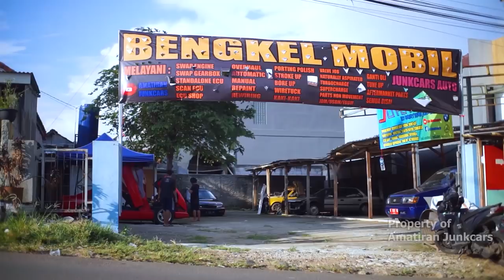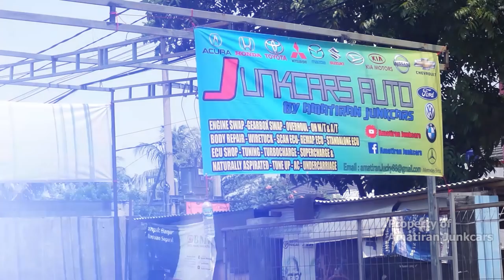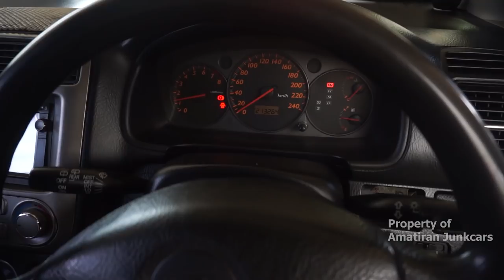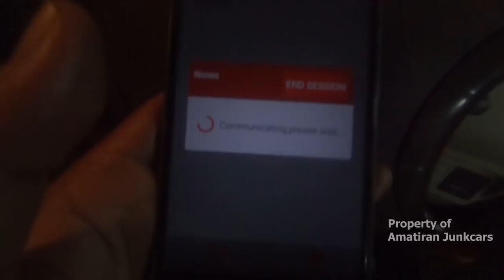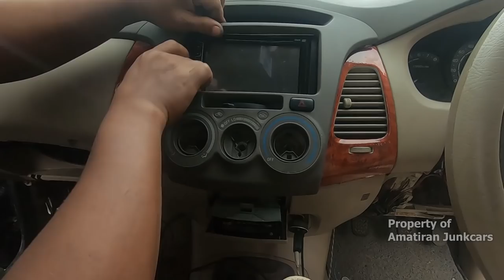VLOG BENGKEL EPS 02 - Hari ke 5 s/d 8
Doumo minna-san, selagi menunggu project-project modifikasi mobil-mobil yang sedang kita kerjakan, kita sajikan vlog bengkel yang mana menceritakan keseharian dan keseruan kita selama berada di workshop yang baru..

LOKASI WORKSHOP JUNKCARS AUTO :
Jl. Ciliwung No.02, RT.05/RW02, Pd. Rajeg, Cibinong, Bogor, Jawa Barat 16914

DIKARENAKAN CHANNEL KITA YANG LAMA TERKENA HACK, MAKA DARI ITU INI ADALAH CHANNEL BARU CarVlog Amatiran.